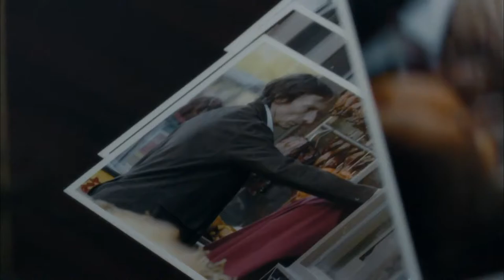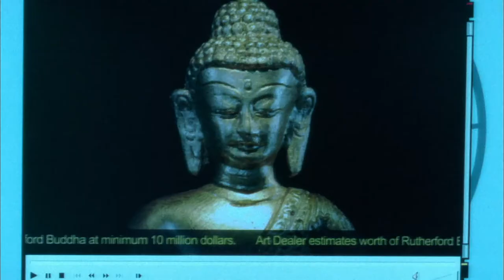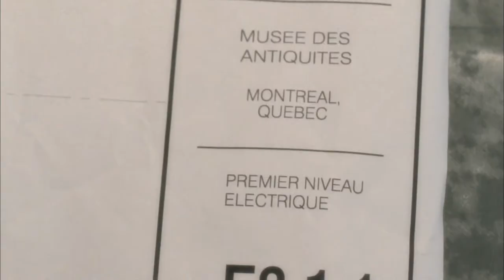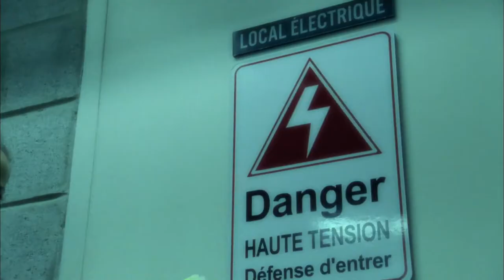Julian Richings in the TV Series The Border (2008–2010)